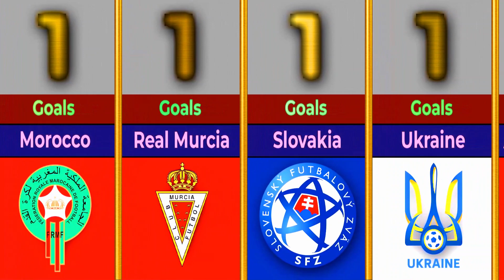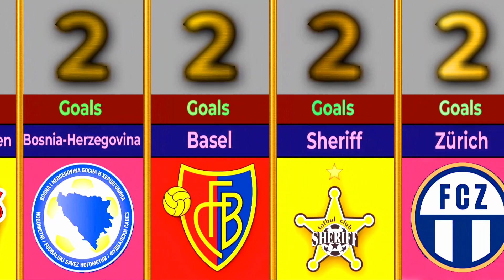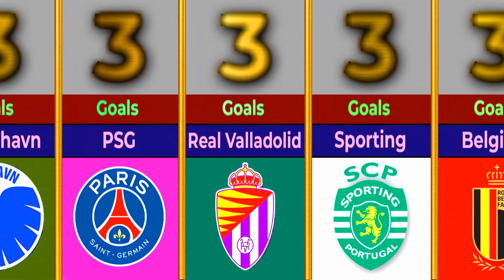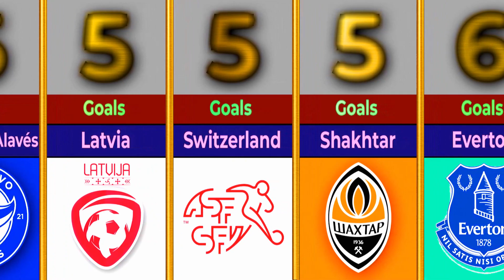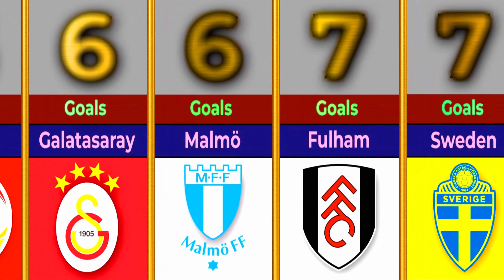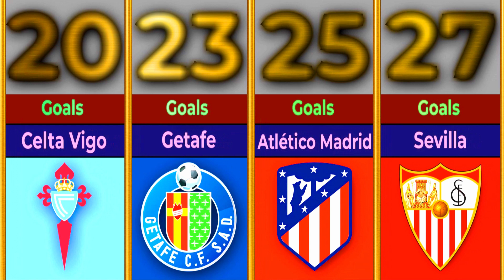The Clubs Cristiano Ronaldo Has Scored the Most Goals Against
Cristiano Ronaldo scored the 700th club goal of his career against Everton at Goodison Park, making him the only player in history to have reached that milestone, according to some statisticians.

With spells in Portugal, England, Spain and Italy, Ronaldo has scored goals for fun throughout his 20-year career against a range of opposition, but who is his favourite to play against? FourFourTwo delves deep into the numbers to see which club he has scored the most times against.

Understandably, the top five clubs he has scored the most goals against doesn't feature an English side, what with the main bulk of career being played in Spain.  However, Tottenham is his favourite Premier League side to play against, his 14 goals in 20 appearances the best record he has against English opposition. Four goals, including a hattrick, against them last season certainly helped bump Spurs up in the rankings.